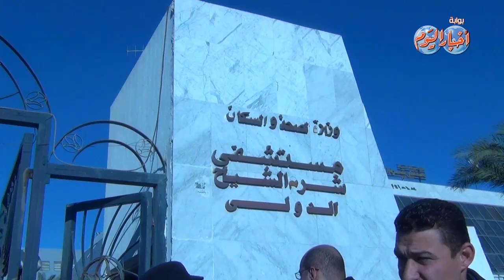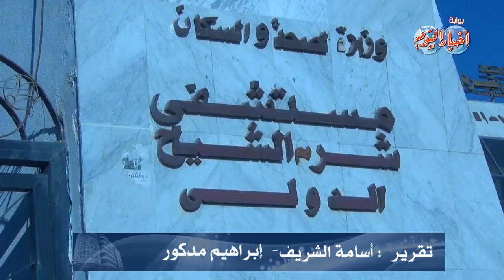القنصل العام لكوريا الجنوبية في إسرائيل يصل مستشفي شرم الشيخ الدولي